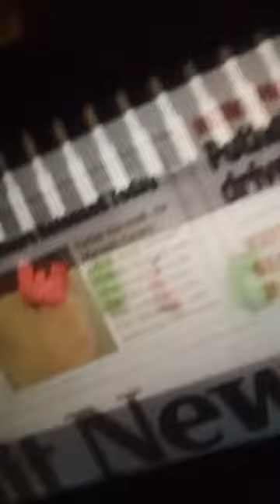Donald glover redbone